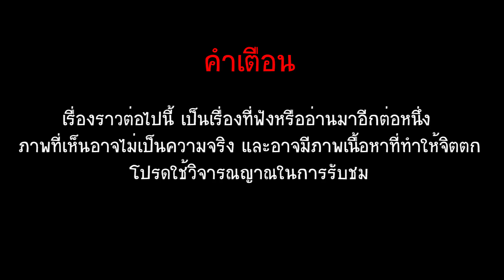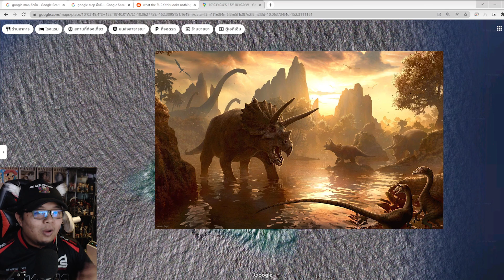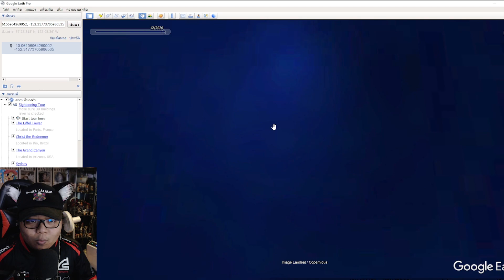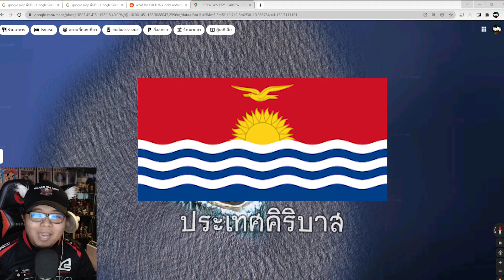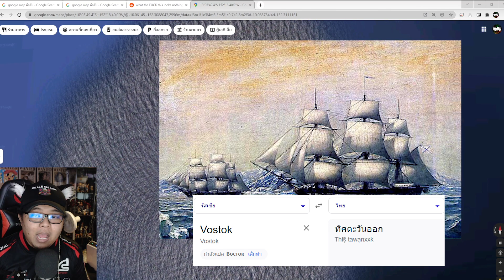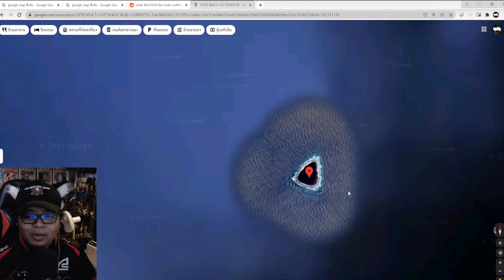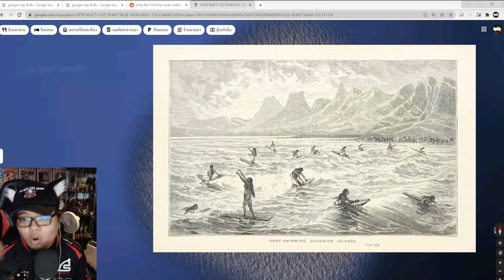ไขปริศนาแล้ว หลุมดำลึกลับ กลางมหาสมุทรแปซิฟิก Vostok /พิกัดลึกลับ Google Earth Ep.123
📌Spec Computer📌
► CPU : AMD Ryzen 7 2700X
► Mainboard : GIGABYTE X470 AORUS GAMING 7 WIFI
► Ram : AORUS RGB DDR4 32GB (8GBx4) 3200 MHz
► VGA : ichill Gefore GTX 1080 ti 11GB
► HDD : 4 TB
► PSU : CORSAIR RM1000x 80+ Gold (1000w)
►Monitor: จอ1.AOC C24G1 24" 144Hz  จอ2.LG 29" wk600

►คีย์บอร์ด : Nubwo-X' Eternal X29 Red-Switch RGB
►เมาส์: Roccat-Kone Pure /12000 DPI
►แผ่นรองเมาส์: Roccat Kanga Max-grip
► หูฟัง :  KZ ZS10 Pro + FANTECH -MH82
►กล้องเว็บแคม : Logitech c922 pro